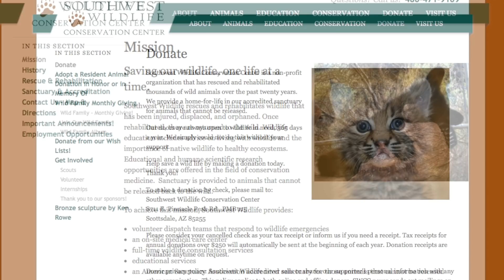Crawfishing Arizona, Catching an Invasive Species of Crayfish Crayster Field Research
Laura and Ariel from Arizona join the Crayster Field Research team.  The ladies catch invasive crawfish that are tearing up the Arizona streams.  Then, they take them down to a wildlife center where wild animals learn to eat wild food through their efforts.  Also, you will learn about the first crawfishing camp put on by the people of Cryaster.  You will love this feel good video!